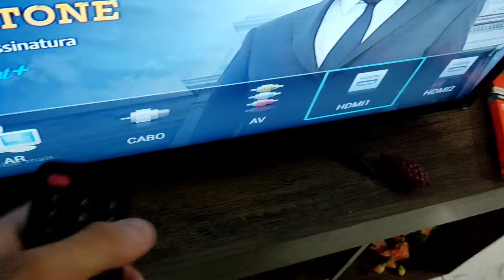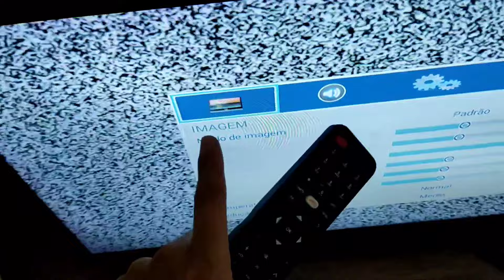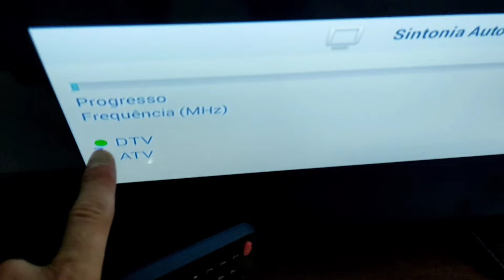Como sintonizar TV PHILCO SEM SINAL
Brasileirão na CazéTV,Brasileirão ao vivo,Brasileirão no Cazécomo colocar os canais digitais na tv Philco sem sinal modelo novo smartv INSTALAÇÃO DA SMART TV como sintonizar os canais digitais
Primeiro passo aperte o botão imput ou source
depois na sua TV PHILCO COMO SINTONIZAR OS CANAIS DIGITAIS PASSO A PASSO
em seguida COMO COLOCAR CANAL NA TV PHILCO
e depois COMO MONTAR , INSTALAR SMART TV PHILCO, SINTONIZAR CANAIS DIGITAIS E CONECTAR WIFI neste tutorial
Brasileirão na CazéTV,Brasileirão ao vivo,Brasileirão no Cazé